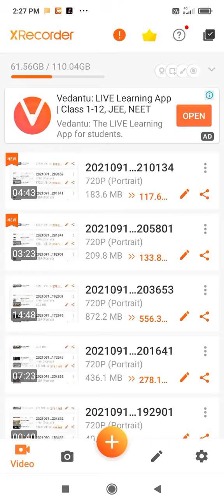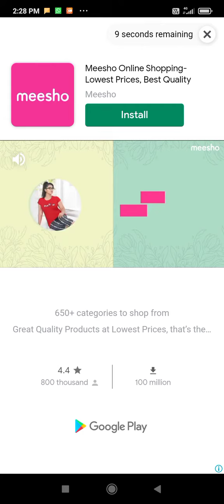17 September 2021